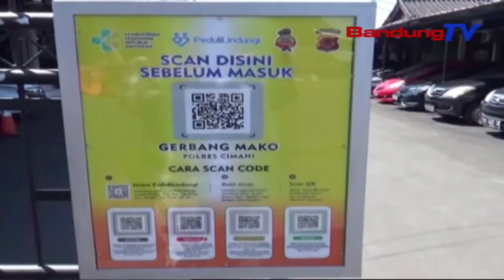Polres Cimahi Terapkan App Pedulilindungi | SBR | BANDUNGTV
SBR | BANDUNGTV | FARHAT MUMTAZ | Untuk Mengantisipasi Dan Mencegah Penularan Virus Covid 19,Jajaran Kepolisian Polres Cimahi Menerapkan Aplikasi Peduli Lindungi,Sebagai Syarat Masuk Ke Mapolres.Langkah Tersebut Diambil Agar Masyarakat Yang Datang Ke Polres, Harus Dalam Keadaan Sehat.